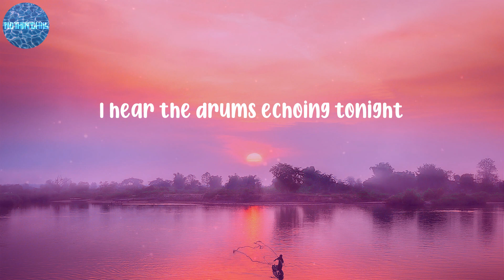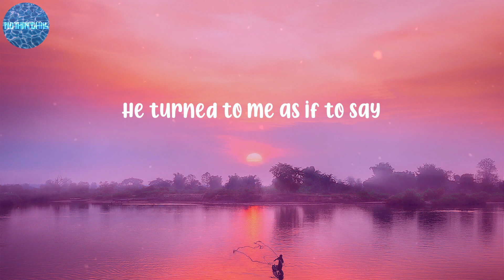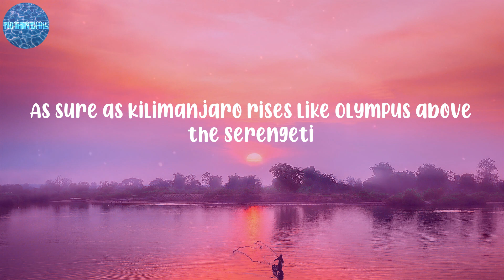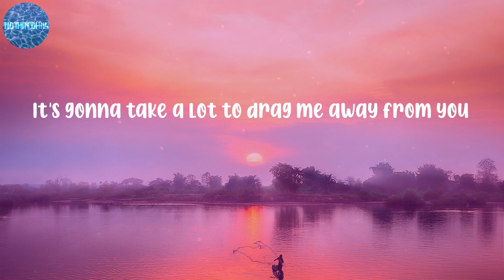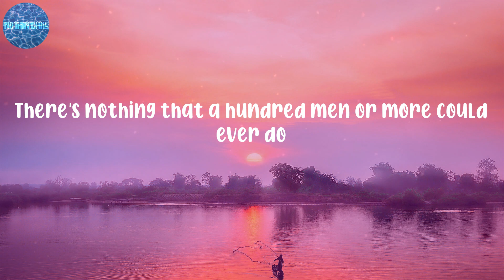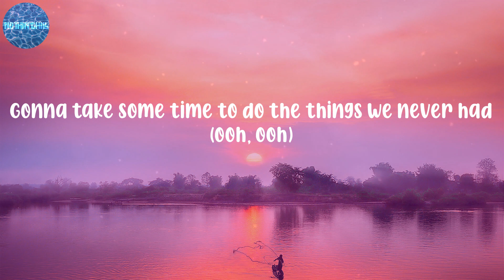Toto - Africa (Lyrics)